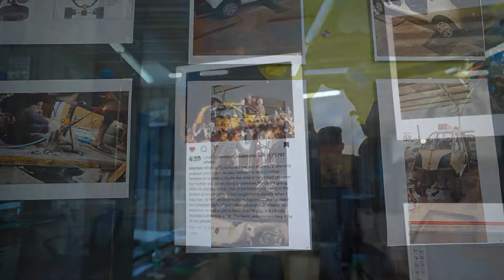Sir Ratan Tata 85th Birthday Celebration & Unveiling of Slim Electric Nano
This video is about celebration of Ratanji's 85th Birthday along with unveiling of a prototype of innovative 3 seater Slim Car using Nano Modification.

This is a Car design Project done by Students and Skilled Workers based on Innovative idea proposed by Mentor Er. Sandip Patil. This is a slim car design in which passengers sit in tandem. For proof of concept Tata Nano was used to fabricate 2.5 seater version for two adults and two kids. In complete new design we can accommodate three persons in tandem.
The project is done as a tribute Sir Ratan Tata to realize Sir Ratan Tata's incomplete dream of 'a car for family on bike'. That's why unveiled on 85th Birthday of Ratanji.
This prototype was completed at authroised Tata Service center i.e. Richard Garage Marol, Mumbai owned by Mr. Kiran Carvalho. Further this Startup is planning to present it to Tata Motors for possible realization of an idea which can give crores of families a safe, sheltered, viable drive to middle class families of not only India but whole world. Startup is also planning luxurious 2 seater models based on existing car designs. We wish your support for this unimaginable journey.